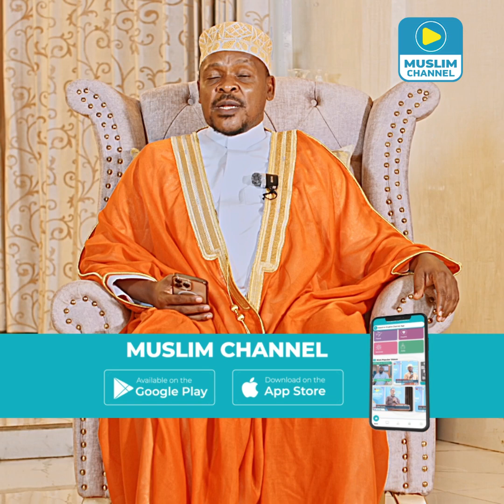AMAKA HADITH No.15 |Abaana bafumbirwe nga mberera | Muslim Channel APP